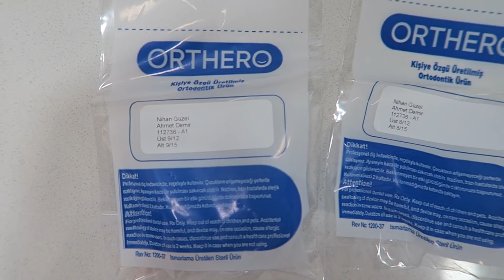Uygun Fiyatlı Ağustos: Absolute NY Ürünlerini Deniyoruz | Nihan Güzel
Dostlar Romalılar,
Uygun fiyatlı ürünlerden devam ettiğimiz Ağustos ayı bu kez de Gratis'in özel markası Absolute NY markasını konuk ediyor. Ürünleri deniyoruz, sizleri diş hekimime götürüyorum, bir kaç iş daha halledip makyajımın gün sonunda ne hale geldiğini sizlere göstermiş oluyorum.
Sevgi paylaştıkça çoğalır, işine yarayacağını düşündüğünüz arkadaşlarınızı da minik ama hızlı büyüyen klanımıza katmak için videoları paylaşabilirsiniz.

Atlet: Mango
Oje: Flormar Full Color FC65 Lady Slippers
Kolyeler: El Corte Ingles, Palma

ÇEKİLİŞ İÇİN
KAZANAN: AYŞENUR BAYRAKTAR

-  Yorumlara en sevdiğiniz uygun fiyatlı fondöteni yazın.
- ilk 24 saat içinde (14 AĞUSTOS  SALI saat 18:00'e kadar) yapılan  yorumları dikkate alacağım (bildirimleri açık olanlara torpil)
- Kazananı MÜSAİT OLDUĞUMDA video açıklamasında duyuracağım ve kazananlara direkt cevap verip ulaşacağım

Bahsettiğim Ürünler

Absolute NY HD Flawless Foundation BEIGE & NATURAL
Absolute NY Radiant Cover Concealer Light Neutral
Absolute NY Strobing & Shading Palet
Absolute NY Icon Mini Far Paleti Aflame
Absolute NY Super Slim Kaş Kalemi
Absolute NY Perfect PairRuj Sugar & Spice

2017’nin En İyi ve En Kötü Cilt, Saç, El Vücut Bakım Ürünleri